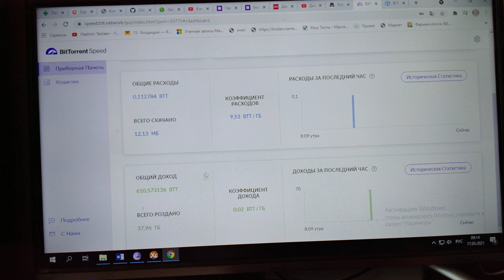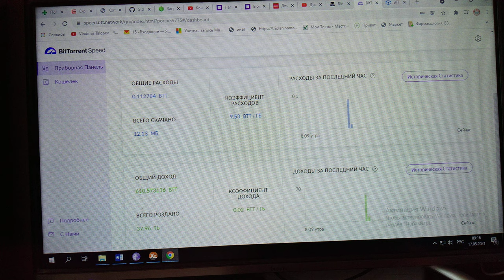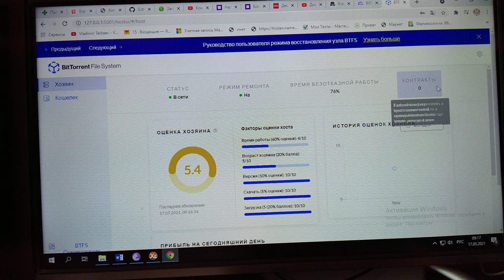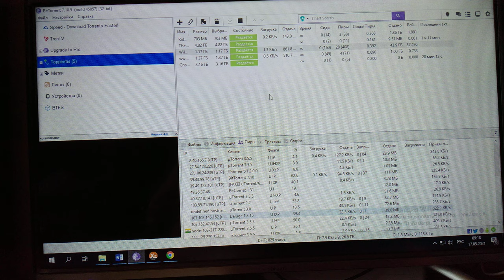Как майнить BTT / Первый доллар на раздаче торренов /доходные сиды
Как найти доходные сиды , Чnо такое сиды и пиры, соотношение сидов к пирам . Нода и скрипт для BTT  Первый заработанный доллар на BTT